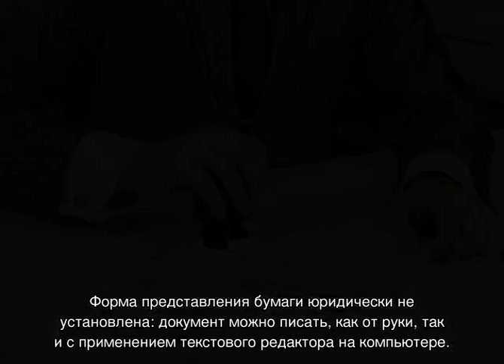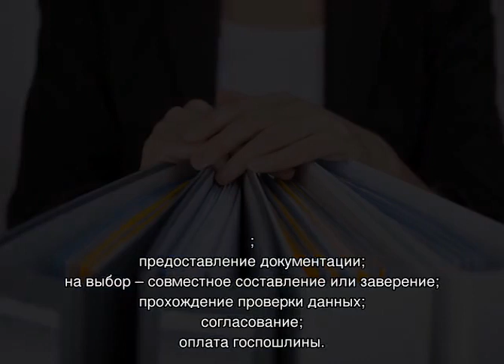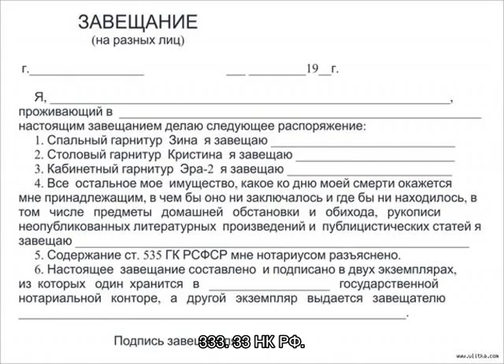Завещание на квартиру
О завещании на квартиру: какие необходимы документы для завещания квартиры у нотариуса, как вступить в наследство по завещанию на квартиру, оформление квартиры после смерти собственника, как правильно написать завещание.